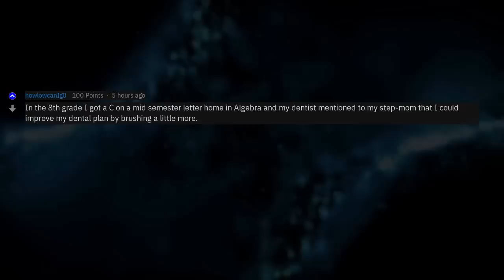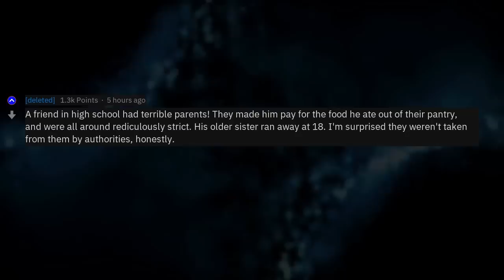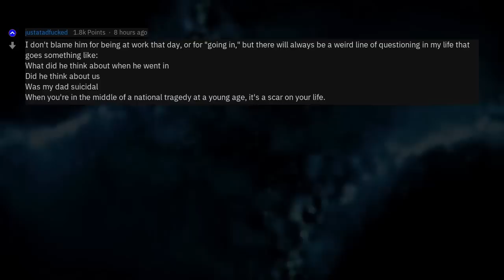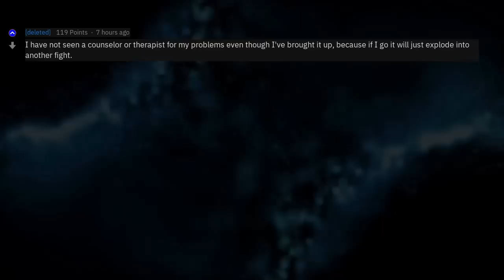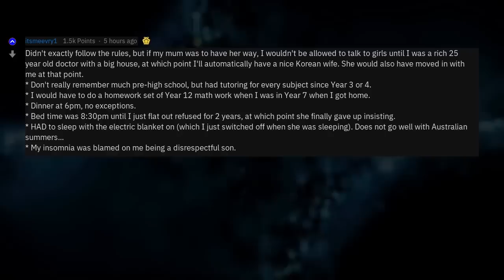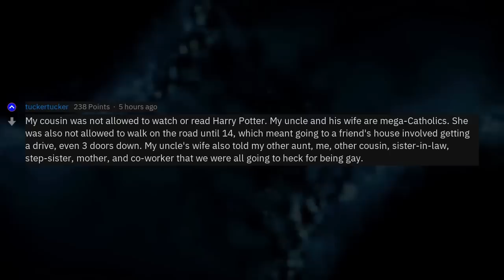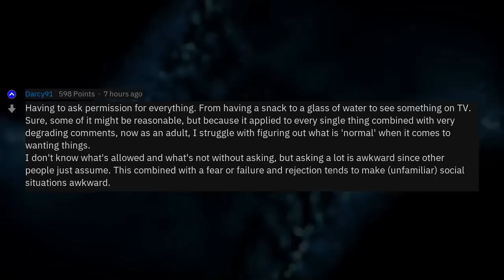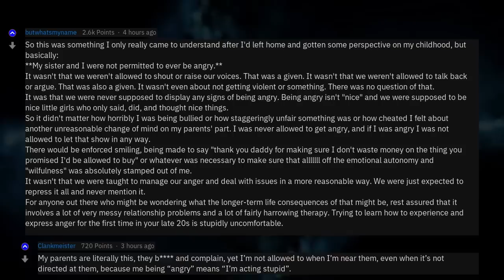Strict Parents At Their Worst! Crazy Rules & Helicopter Parenting [Compilation] (r/AskReddit)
Fresh AskReddit Stories: 1 Hour Of Reddit's Very Best Strict Parenting Stories! [Compilation]  --- LIKE AND I WILL UPLOAD MORE REDDIT STORIES!